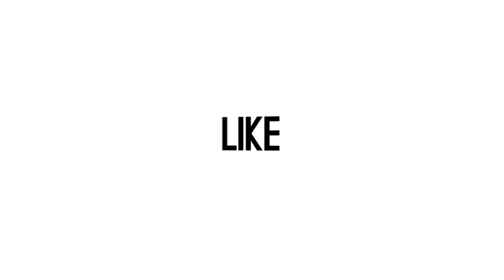Barbie Kumalasari Punya Alasan Kuat Tak Hadiri Sidang Galih Ginanjar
Barbie Kumalasari punya alasan yang kuat ia tak bisa menghadiri sidang sang suami, Galih Ginanjar dan lebih memilih hadir di sidang Kriss Hatta, Selasa (10/12) di PN Jakarta Selatan. Apa alasannya? (Gede/Beepdo.com)